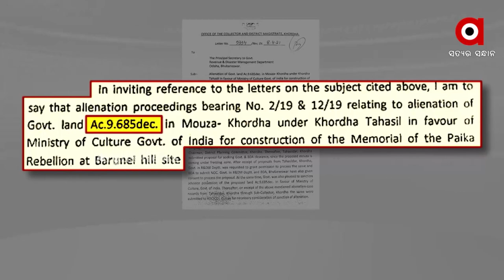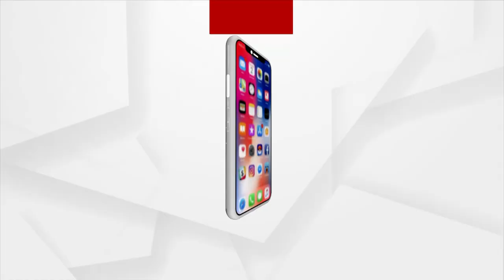ପାଇକ (ଅ) ସମ୍ମାନ !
ପାଇକ ବିଦ୍ରୋହର ପ୍ରଥମ ସ୍ବାଧୀନତା ସଂଗ୍ରାମ ମାନ୍ୟତାକୁ ନେଇ ଏବେ ଚାଲିଛି ବିବାଦ । ଏକଥାକୁ ନେଇ କୌଣସି ଦ୍ବିମତ ନାହିଁ ଯେ ବ୍ରିଟିଶ ଶାସନ ବିରୋଧରେ ୧୮୧୭ ମସିହାରେ ଓଡିଆ ଜାତି ଲଢିଥିବା ଦେଶର ପ୍ରଥମ ସଂଙ୍ଗଠିତ ସଶସ୍ତ୍ର ସଂଗ୍ରାମ । କିନ୍ତୁ ଦେଶର ସ୍ବତନ୍ତ୍ରତା ସଂଗ୍ରାମରେ ଓଡିଆଙ୍କର ଏହି ମହାନ ବଳିଦାନକୁ ମିଳିଥିଲା ଏକ ନଗଣ୍ୟ ସ୍ଥାନ । ପ୍ରଥମ ଥର ପାଇଁ ଭାରତ ସରକାର ଏହାକୁ ସ୍ବୀକୃତି ଦେଇଥିଲେ ।